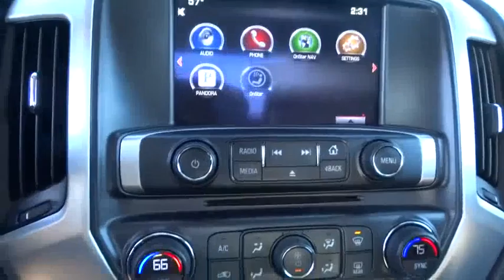2014 GMC Sierra 1500 Tulsa, Broken Arrow, Owasso, Bixby, Green Country, OK G6304A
2014 GMC Sierra 1500
2014 GMC Sierra 1500 SLE - Stock#: G6304A - VIN#: 1GTV2UEC8EZ371209

Ferguson Superstore
1601 N Elm Place

***REMOTE START***, ***BOUGHT HERE NEW***, ***BACK UP CAMERA***, ***CLEAN CARFAX ONE OWNER***, ***6-INCH LIFT***, and ***OFFROAD TIRES***. Sierra 1500 SLE, Extended Cab, and 4WD.Your quest for a gently used truck is over. This wonderful 2014 GMC Sierra 1500 has only had one previous owner, with a great track record and a long life ahead of it. This terrific GMC is one of the most sought after used vehicles on the market because it NEVER lets owners down. This Sierra 1500 is nicely equipped with features such as ***6-INCH LIFT***, ***BACK UP CAMERA***, ***BOUGHT HERE NEW***, ***CLEAN CARFAX ONE OWNER***, ***OFFROAD TIRES***, ***REMOTE START***, 4WD, Extended Cab, and Sierra 1500 SLE. We've Got What You're Looking For!